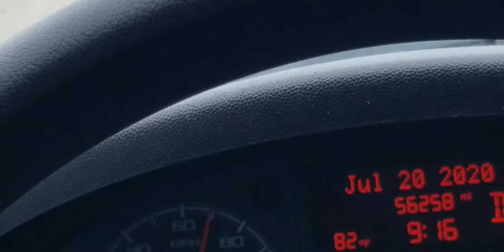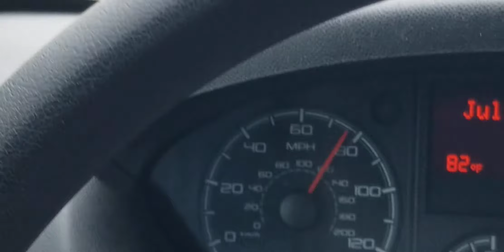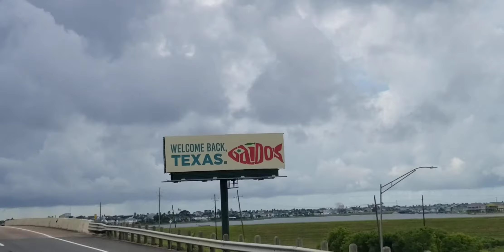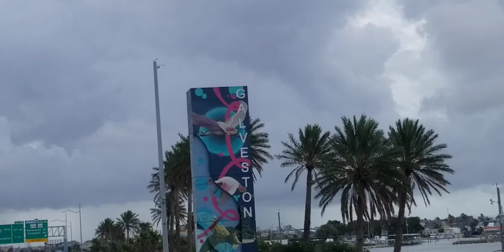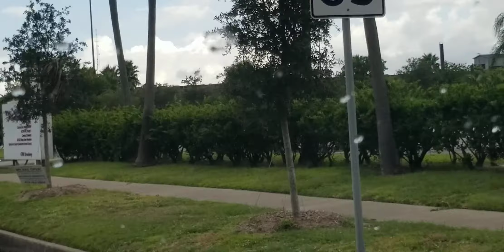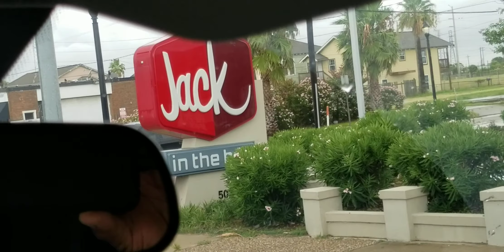Lo que vemos en la Isla de Galveston TX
Manejando rumbo a Galveston TX